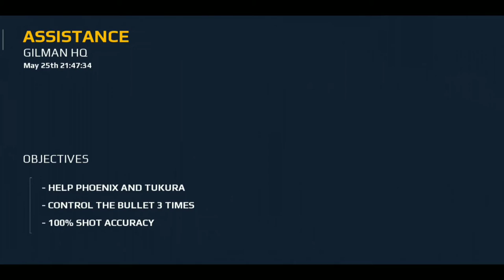Last Mission Of Modern Combat 5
Modern Combat 5 last mission! Time to face terrorists boss! Modern Combat 5 carrer gameplay

▪ Instagram (Be the first to see news about new video release)